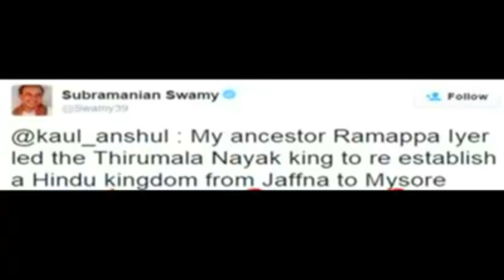சித்தரை அடித்த நாயக்கர்கள் | pari salan latest speech | new narrative Video | public speaking